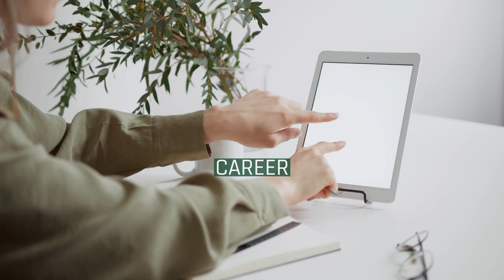Gary Pearson (comedian)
Gary Pearson is a Canadian comedian, and television writer-producer. His writing credits include MAD TV, This Hour Has 22 Minutes, Corner Gas, and That's So Weird!. He is co-creator of the television series Sunnyside.